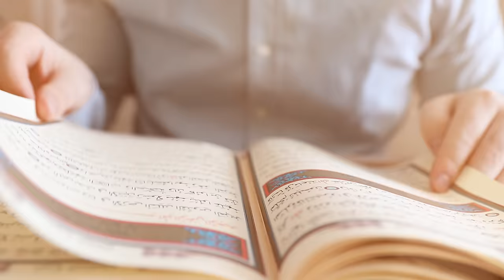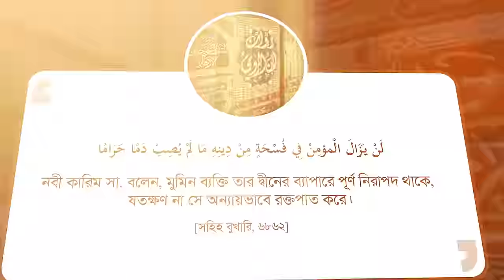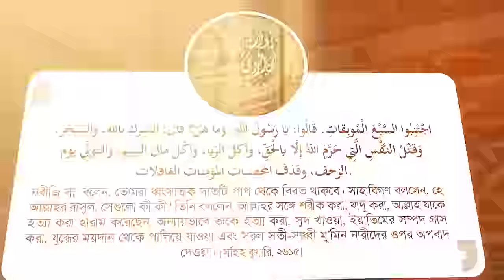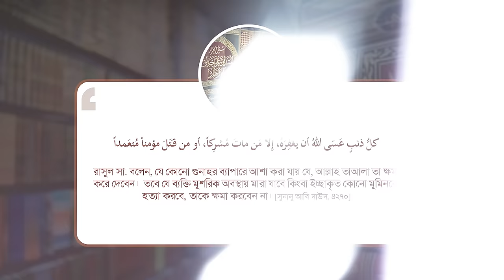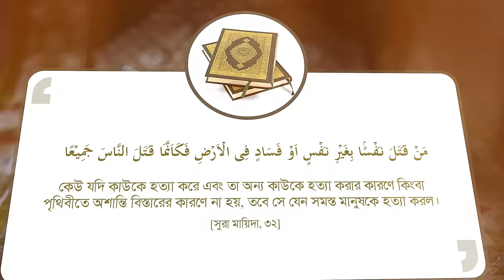নিরপরাধ মানুষ হত্যার পরিনাম কতটা ভয়াবহ খুনীরা যদি জানতো?